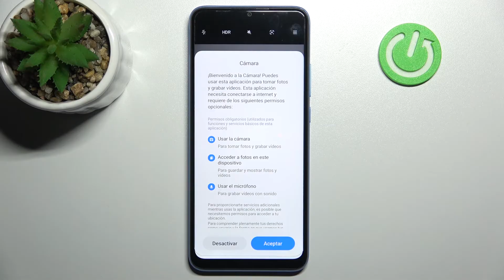Cómo restablecer ajustes de cámara en XIAOMI Redmi 10C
Hoy queremos explicarte qué hacer si quieres solucionar problemas de la cámara en tu XIAOMI Redmi 10C. Sigue nuestras instrucciones y descubre cómo restaurar los valores predeterminados de la cámara en tu XIAOMI Redmi 10C fácilmente y sin problemas.

¿Cómo reiniciar la cámara en XIAOMI Redmi 10C? ¿Cómo restaurar los valores predeterminados de la cámara en XIAOMI Redmi 10C? ¿Cómo restablecer la cámara a los valores de fábrica en XIAOMI Redmi 10C? ¿Cómo hacer un reset de la cámara en XIAOMI Redmi 10C? ¿Cómo reparar la cámara en XIAOMI Redmi 10C? ¿Cómo recuperar la configuración de fábrica de la cámara en XIAOMI Redmi 10C?